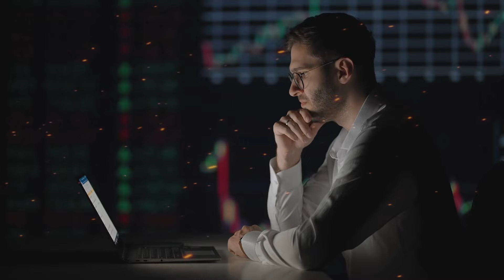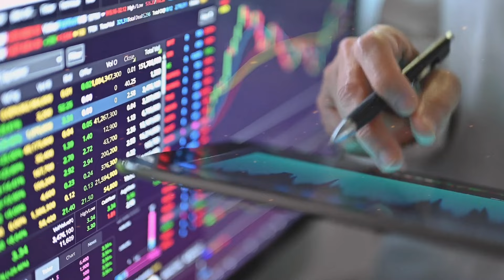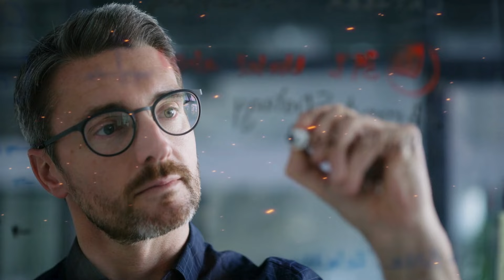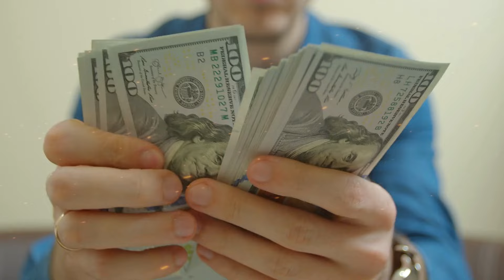நடிகனாய் இருந்து தொழில் அதிபர் ஆன கதை | Business lessons of Aravindsamy in Tamil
In this video, we explore the inspiring business secrets and success principles of the versatile actor and entrepreneur, Aravind Swamy. Known for his impactful performances and equally powerful business acumen, Aravind Swamy's journey is filled with valuable insights for anyone looking to succeed in both creative and corporate worlds. 🌟

🔍 What You’ll Learn:

Early Life and Career Shift – How he transitioned from acting to business and back.
Business Mindset and Strategy – The core principles that drive his success.
Facing Challenges – Lessons learned from setbacks and how he overcame them.
Balancing Dual Careers – Tips for managing diverse career paths effectively.
💼 Aravind Swamy’s approach to business is both practical and inspiring. From strategic thinking to maintaining resilience, there’s so much to learn from his journey. Whether you're an aspiring entrepreneur, a fan, or someone looking to find inspiration for your own career path, this video is packed with insights just for you.

The Psychology of Money Tamil

The Secret Book Tamil

The Power Of Your Subconscious Mind Tamil